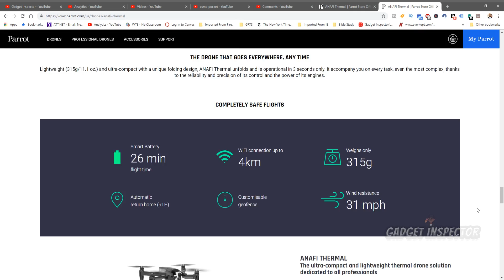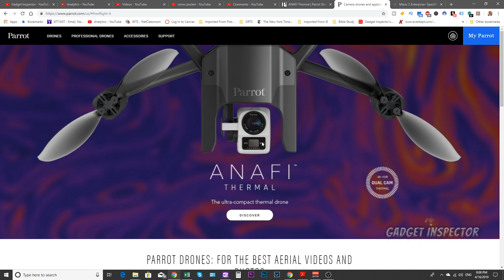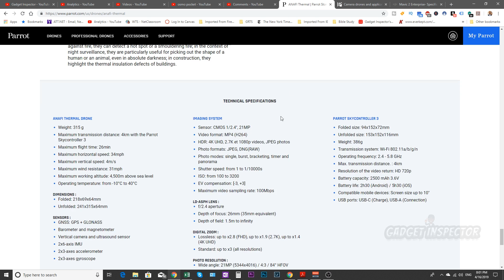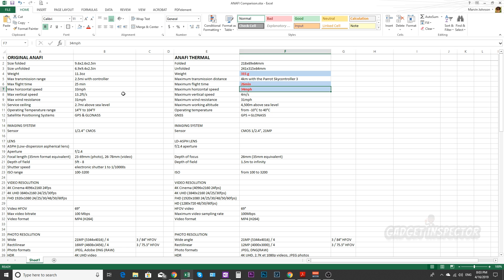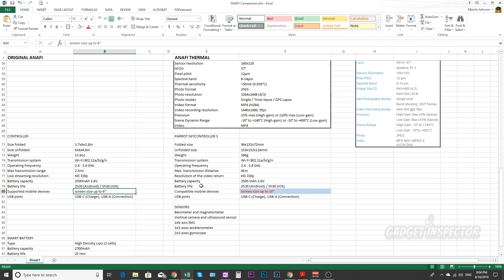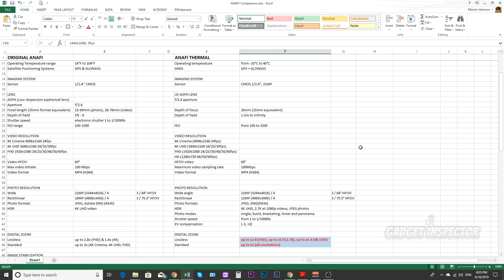Parrot Anafi Thermal FLIR Spec Comparison to DJI Mavic 2 Enterprise Thermal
Parrot Anafi Thermal FLIR Spec Comparison to DJI Mavic 2 Enterprise Thermal. I was curious about the differences between the original Anafi, the new Anafi Thermal and the DJI Mavic 2 Thermal. I did a quick spec comparison and thought I'd share.

My Main Camera (Canon EOS SL2)
Shotgun Mic
My Landing Pad
My Headcam

My Product Recommendation Page on Amazon

I am an FAA Part 107 sUAS Certificate holder. While FUN is always the objective for me, I also believe in adherence to the rules set forth in order to fly safely and smartly.